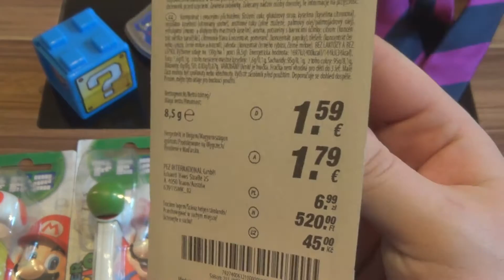Check Dat Aus! - PEZ Super Mario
In dieser Ausgabe: Wofür steht eigentlich PEZ...? Egal! NINTENDO!

Süßigkeiten machen unser Leben immer ein wenig ... naja ... süßer.
Das weis auch der Japaner und schickt uns deshalb Super Mario, Yoshi und Toad als klassische PEZ Spender. Da kommen Kindheitserinnerungen hoch ... oder Sodbrand aber irgendwas kommt hoch!

YtheTie